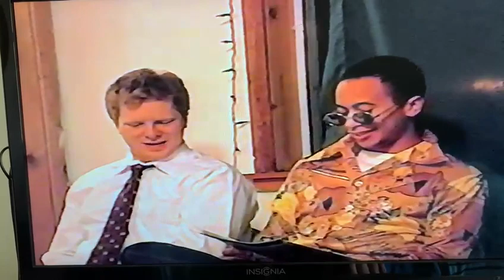Book Club a parody of the movie Fight Club part 2